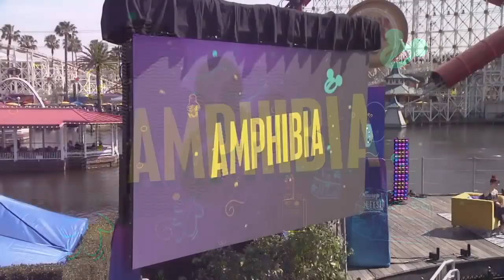Disney Channel Animation Celebration Panel | 2019 Fan Fest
Welcome to Disney Channel's first Animation Celebration Panel where the talent from DuckTales, Big City Greens, and Amphibia answer fan questions and share exclusive sneak peeks of their shows! Hosted by Radio Disney's Morgan Tompkins.

Panel Speakers:  Frank Angones, Matt Youngberg, Colleen Evanson, Bobby Moynihan, Danny Pudi (DuckTales), Chris Houghton, Shane Houghton, Marieve Herington (Big City Greens), Matt Braly, and Brenda Song (Amphibia).

Follow the offbeat adventures of 10-year-old Cricket Green, a mischievous and optimistic country boy who moves to the big city with his wildly out of place family – older sister Tilly, father Bill and Gramma Alice. Cricket’s natural curiosity and enthusiasm lead him and his family on epic journeys and into the hearts of his new neighbors.

After stealing a mysterious music box, 13-year-old, Anne Boonchuy (Brenda Song) is magically transported to the world of Amphibia, a wild marshland full of talking frog-people. With the help of an excitable young frog named Sprig, Anne will transform from monster to hero and discover the first true friendship of her life!